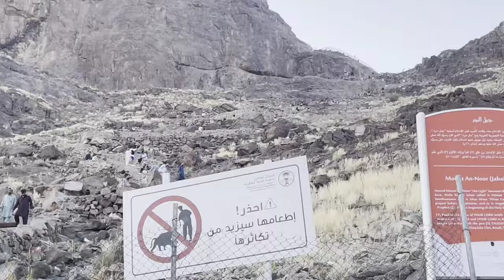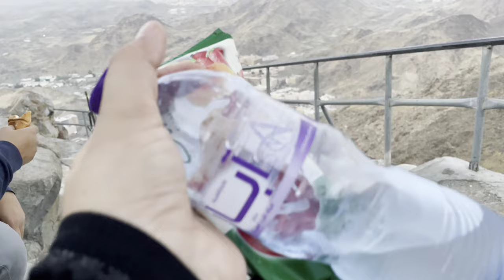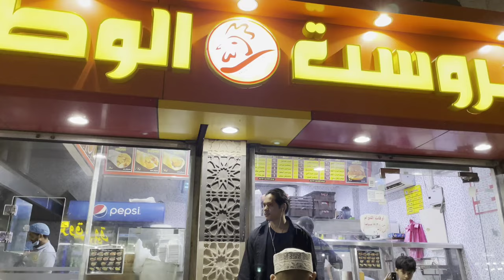Ghar-e-Hira ka safar | Jabal E Noor ki Ziyarat with Sarwat.